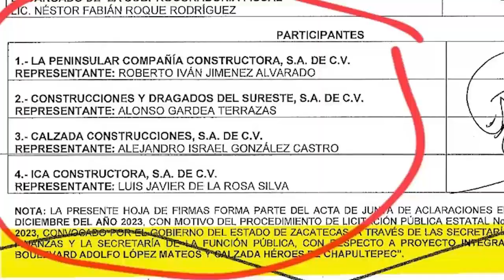ELIGEN CONSTRUCTORA SEGUNDO PISO